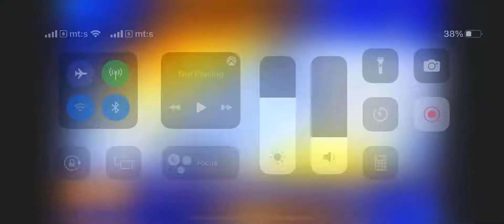Zoe Kida & Hor Čarolija - Tika taka tak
Gostovanje hora Čarolija na TV Prva.